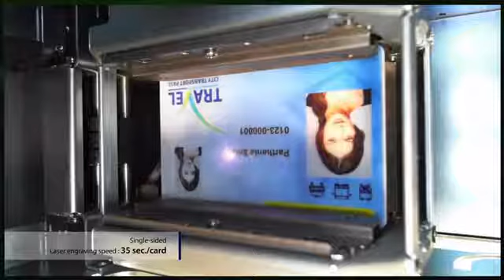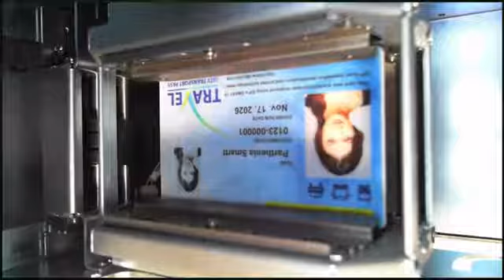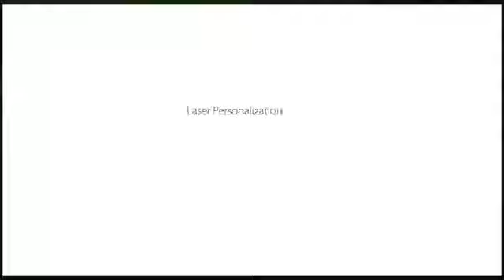IDP Smart 70 x Laser Engraver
IDP SMART-70X Laser Engraver ID Card Printer

Laser Engraver for ID Cards

SMART-70X is a laser engraver module of IDP’s SMART-70 Series ID card printer.
Equipped with laser engraving capability, SMART-70X is a perfect solution for instant personalization of secure cards in an environment where the maximum level of security is required.
With the unique modular concept of SMART-70 Series, SMART-70X can be used as a stand-alone laser engraver or with other SMART-70 modules such as SMART-70 direct-to-card printer, Laminator, Hybrid Flipper, Output hopper.
SMART-70x Printer Modules (Easily Upgradable, No need for Tools or IT technician, Just connect each station and synchronize)

Input Hopper

Printer

Laser Engraver

Hybrid Flipper

Laminator

OutputHopper